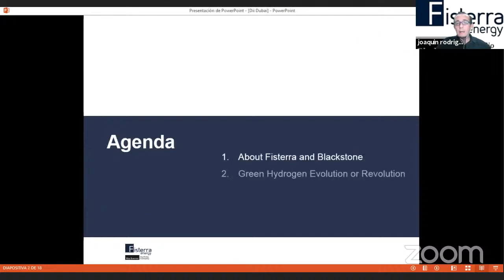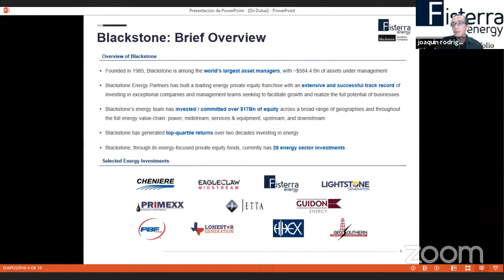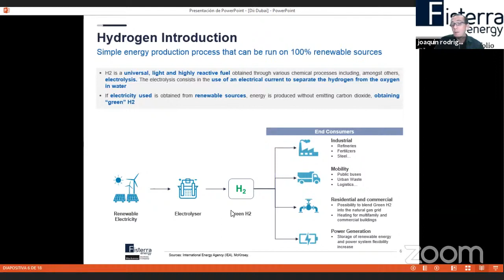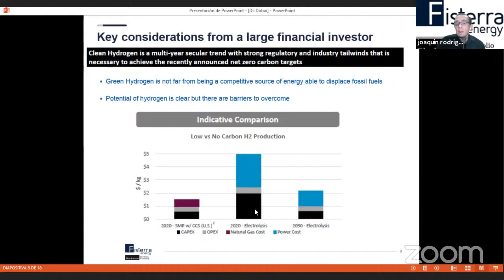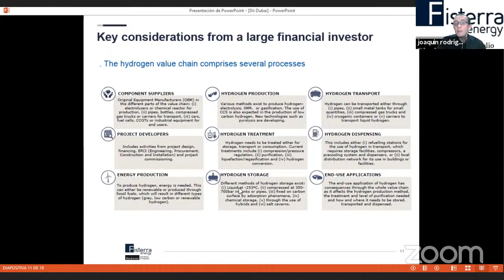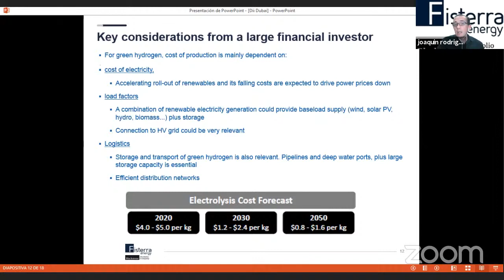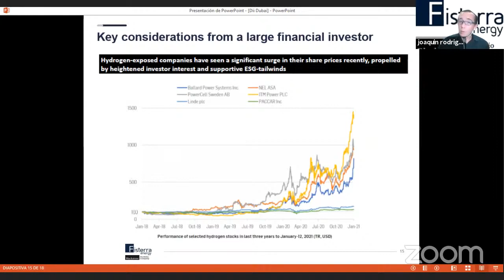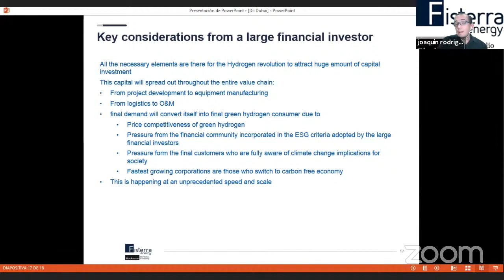Dii Desert Energy Partners' Meeting: Joaquín Rodríguez Jadraque, Fisterra Energy / BLACKSTONE Group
- Presentation Title: Introduction of Fisterra Energy
- Presenter: Joaquín Rodríguez Jadraque, Fisterra Energy / BLACKSTONE Group
- Event: Dii Desert Energy Partners’ Meeting 2021 - Hybrid Event (Live & Virtual), 9th February 2021, W Dubai - The Palm, Palm Jumeirah, Dubai, UAE organized by Dii Desert Energy supported by MENA Hydrogen Alliance with CleanTech Business Club as the Strategic Partner